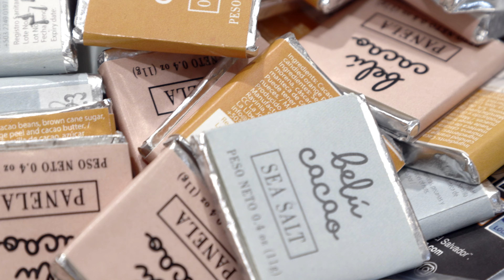Belú Cacao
Empresa familiar salvadoreña dedicada a la producción de chocolate desde la semilla a la barra, utilizando dos ingredientes principales: cacao y azúcar de caña sostenible de El Salvador. Cuenta con distintos reconocimientos internacionales a sus productos en Italia, Alemania, Reino Unido, Francia y EEUU. ¡Su compromiso es ser parte del cambio social en nuestro país una barra de chocolate a la vez!